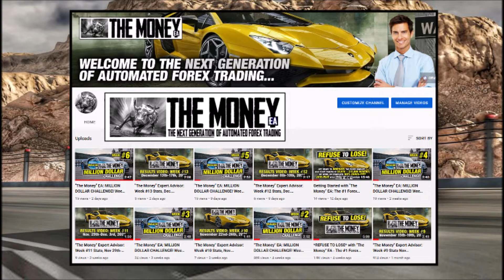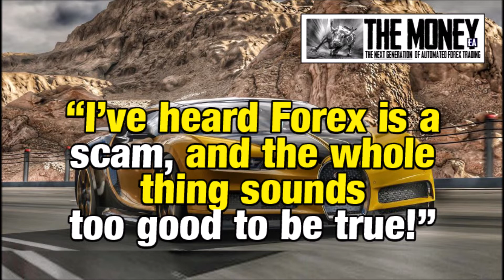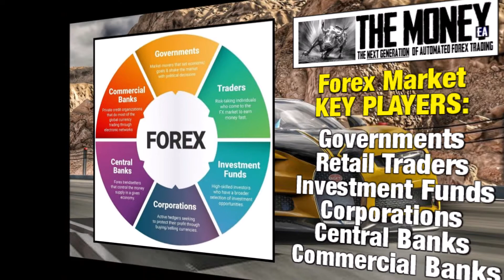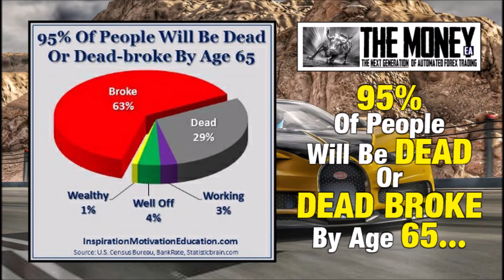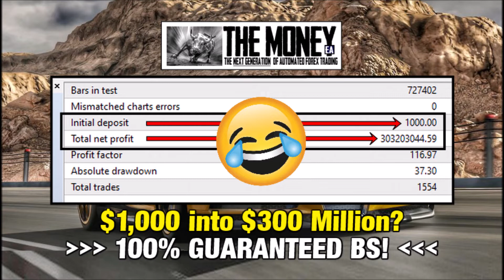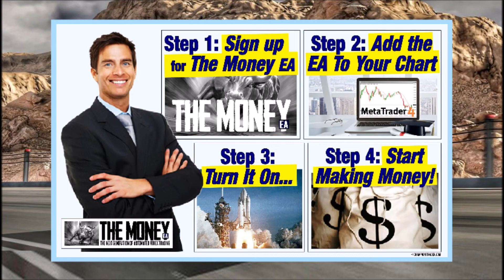"Making Forex Great Again!"® - Weekly Update 101 with "The Money" EA Forex trading robot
- Welcome to The "Making Forex Great Again!"® - Weekly Update 101 with "The Money" EA forex trading robot... for week ending Friday December 17th, 2021.

In this weeks video, and based on questions I’ve recently received from interested prospects, I’m gonna cover the following subjects…

* The Forex market, and the real reasons why Forex trading ISN’T a scam…
* Why the opportunity is not “too good to be true!
And…
PLUS --- how you can be up & running AND trading - within the next 24 hours!

*REFUSE TO LOSE* with "The Money" EA - The #1 Forex Expert Advisor / Forex EA / Forex trading robot.

Partner up with me today, and GET READY to start making some *REAL MONEY* from your Forex trading!

"THE MONEY" Expert Advisor - Major Key Features:
💥 No Martingale, No Hedge & No Grid trading.
💥 Minimum recommended starting balance: $1,000.
💥 Trades 1 pair only & 1 timeframe.
💥 Maximum of 12 trades running at any one time.
💥 Super safe, highly profitable and easily scalable.
💥 All trades have Dynamic TP.
💥 Low drawdown.
💥 'Equity Guardian' (SL) module to fully protect your capital.
💥 Runs automatically (trades around the clock, 24/5.)
💥 EA can be turned off at any time. (You have 100% control)

And with our **RISK-FREE 30 DAY TRIAL** - you can now test drive this miraculous money-making machine for yourself, on your own trading account - AND have it make you real money, BEFORE you decide whether or not you want to continue. How cool is that?

It’s gotta be the ultimate “try before you buy” offer.
No strings. No catches. No gimmicks. No obligation. No BS.

Our recommended Forex brokers offer ultra-low spreads, and also accept US, Canada & Worldwide traders.

Your Success Partner,
SJ @ Champion Trader Academy HQ